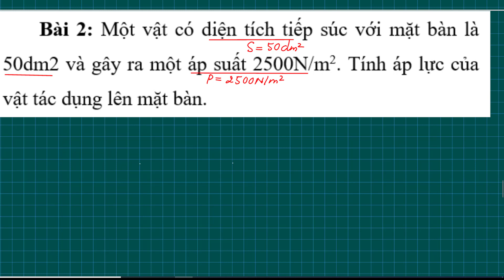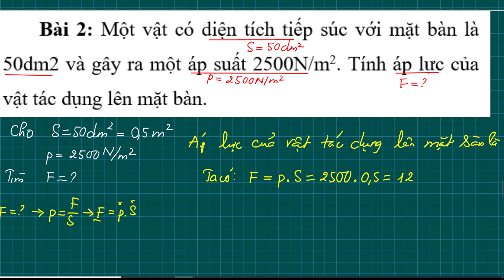Hướng dẫn giải các dạng bài tập áp suất chất rắn Vật lý 8